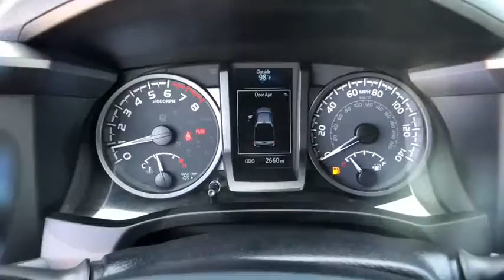2020 Toyota Tacoma Owasso, Broken Arrow, Tulsa, Oklahoma City, OK, Wichita KS P1694A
Used 2020 Toyota Tacoma available in Owasso, Oklahoma at Bartlesville CDJR. Servicing the Broken Arrow, Tulsa, Oklahoma City, OK, Wichita KS area.
2020 Toyota Tacoma TRD Sport - Stock#: P1694A - VIN#: 5TFCZ5AN7LX224078

Bartlesville CDJR
3250 SE Washington Blvd

**WE DELIVER ANYWHERE**. Odometer is 843 miles below market average!brbrbrTo Protect Your Safety we are currently offering Home Services:brbrVirtual Tour of Vehicle: We will use live interactive video chat to give you a virtual walk around of any vehicle we have in stock.brbrTest Drive at Home: We will bring the vehicle to your home for a no-obligation test drive.brbrLocal Home Delivery: If you buy a vehicle over the phone email text. (E-Contract?) We will deliver the vehicle to your home or a place of your choosing.br2020 Toyota Tacoma 4WD 6-Speed V6 Gray
AM/FM radio: SiriusXM|Air Conditioning|Power steering|Power windows|Steering wheel mounted audio controls|Speed-sensing steering|Traction control|ABS brakes|Anti-whiplash front head restraints|Dual front impact airbags|Dual front side impact airbags|Emergency communication system: Safety Connect with 1-year trial|Front anti-roll bar|Front wheel independent suspension|Knee airbag|Low tire pressure warning|Occupant sensing airbag|Overhead airbag|Brake assist|Electronic Stability Control|Auto High-beam Headlights|Distance pacing cruise control: Dynamic Radar Cruise Control (DRCC)|Speed control|Bumpers: body-color|Power door mirrors|Rear step bumper|Apple CarPlay/Android Auto|Driver door bin|Front reading lights|Illuminated entry|Outside temperature display|Overhead console|Tachometer|Telescoping steering wheel|Tilt steering wheel|Front Bucket Seats|Front Center Armrest|Split folding rear seat|Passenger door bin|Variably intermittent wipers|**WE DELIVER ANYWHERE**